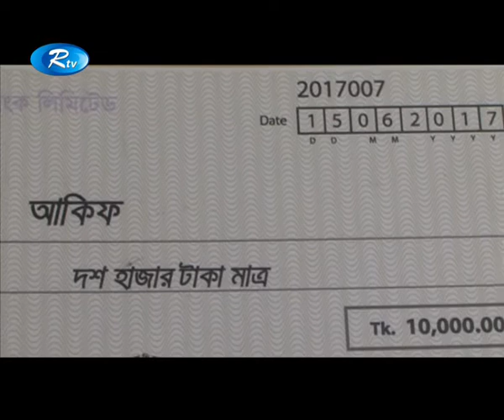Autism Awareness Program | Hat Bariye Dilam (EP-108) | হাত বাড়িয়ে দিলাম l Rtv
- Team RTV